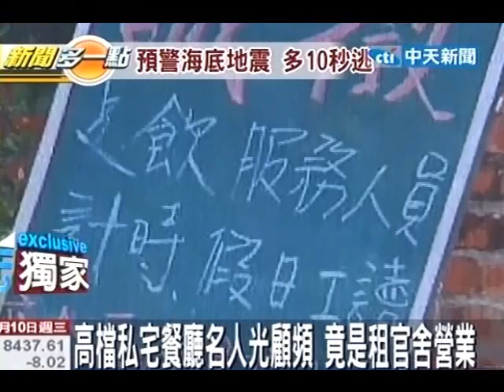高檔私宅餐廳名人光顧 竟是租官舍營業